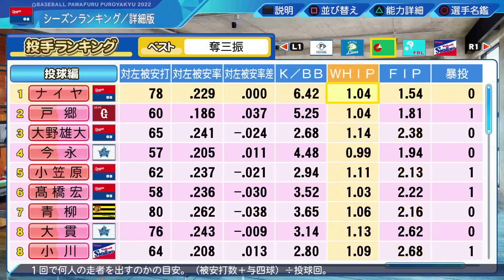#287【体力】回復過多!?青マスが無くなるくらい回復しまくる豪運エース！サクサクセス＠eBASEBALLパワフルプロ野球2022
パワプロ　サクサクセスに投手作成。